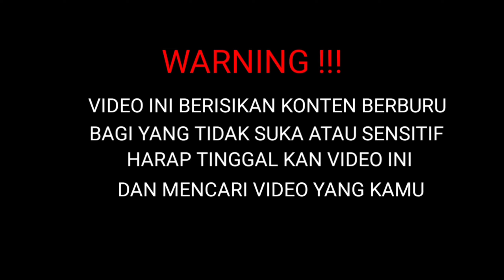BEGINI CARA MENJARING BURUNG || SAWAH POIN GAK PAKEK LAMA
Sudah menjadi tradisi didaerah kami khususnya di desa ringin sari kecamatan belitang kabupaten oku timur. Dalam setahun bisa panen 2 kali, yaitu gadu dan rendeng (bahasa jawa) dan ada juga beberapa tempat yg panen 3 kali dalam setahun. Seperti biasa saat musim panen tiba banyak sekali para pemburu burung sawah dengan berbagai alat seperti senapan angin,jaring dll.. Dalam video ini saya menunjukan bagaimana cara menangkap burung mengunakan jaring pada siang hari. Dan ternyata lebih seru dan instan untuk mendapatkan poin,namun cukup melelahkan. Semoga terhibur salam satu hobi.